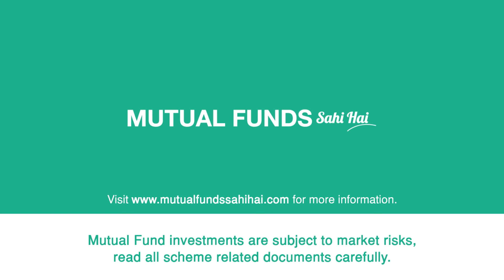What are Overnight Funds?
Overnight Funds simplified! Overnight Mutual Funds are debt funds that invest in debt securities with overnight maturities. Learn more about them in our video and visit mutualfundssahihai.com for more information.